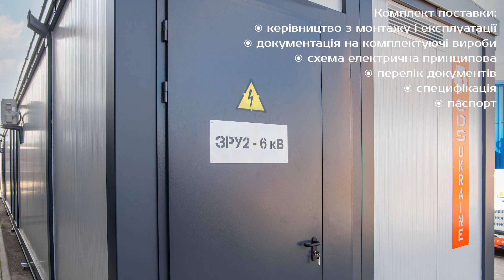Закрита розподільча установка 6 кВ, EDS-Power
Закрита розподільча установка (ЗРУ) 6 кВ, завширшки майже 30 м.

⚡️Що по технічним характеристикам?
➕ Номінальна напруга головного ланцюга – 6 кВ
➕ Номінальна частота головного ланцюга – 50 Гц
➕ Номінальний струм головного ланцюга – 4000 А

Комплект поставки також обов'язково включає усі необхідні документи, в тому числі й керівництво з монтажу та експлуатації, специфікацію, паспорт та документацію на комплектуючі вироби.

Дуже стислі строки, виконання робіт з проєктування та будівництва майже водночас, нове обладнання, нові матеріали та мілкі деталі – ми з усім цим впоралися завдяки не тільки досвіду та вмінням наших спеціалістів, а й злагодженій комунікації.

🚀 З цим впорались і тепер готуємось до нових викликів. Як-то кажуть, далі буде!

Keep energy under control